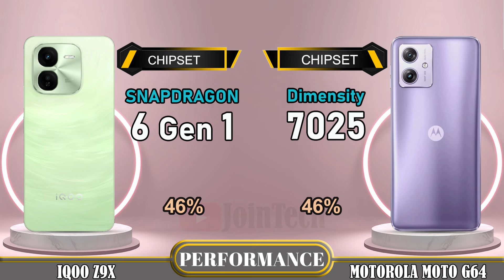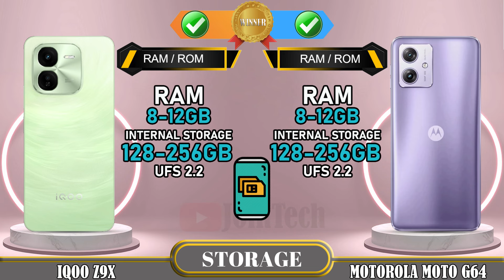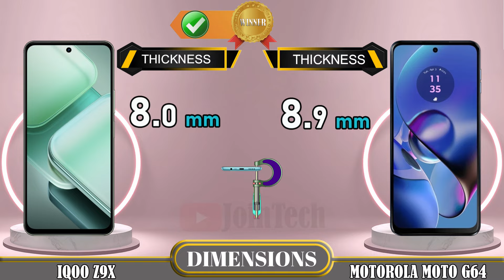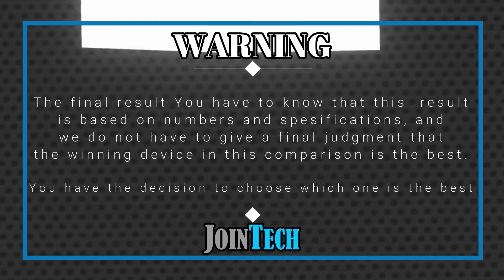🔥 Duel High Tech! iQOO Z9x Vs Moto G64 Off in a Smartphone Showdown!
Vivo iQoo Z9x 5G vs Motorola Moto G64 5G | Comparison | Review | Unboxing | Price | Antutu Score

We provide a detailed first look at the Vivo iQoo Z9x 5G, including hands-on specifications and features. The data is sourced from the manufacturer's laboratory, and the actual data may differ due to test environment conditions. You can find the specs and unboxing information for the Vivo iQoo Z9x 5G in our comparison review. Share your first impressions and any tests you conducted in the comments section, especially when comparing it to the Motorola Moto G64 5G. Please note that any Google data used in this video is purely for illustrative purposes, and we cannot guarantee the accuracy (100%) of the information presented.
🔔 Turn on the bell for new upload notification 🔔
Please To: